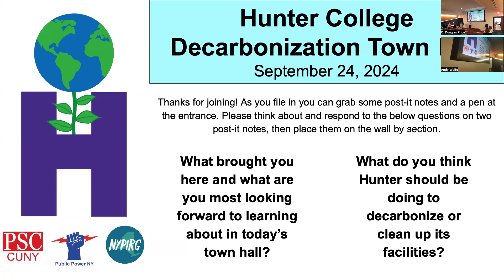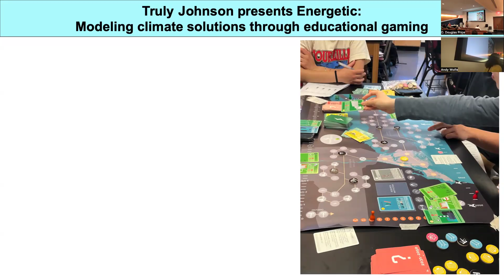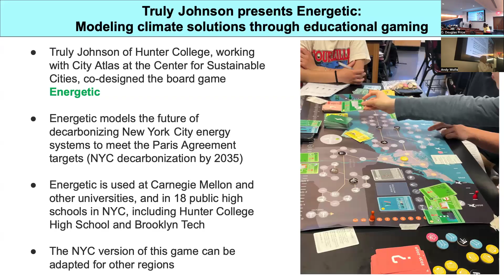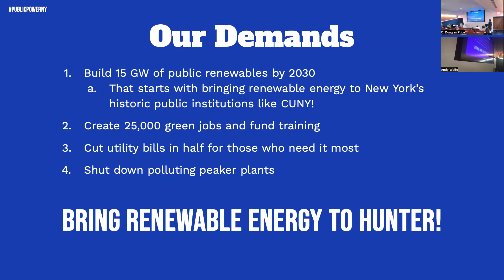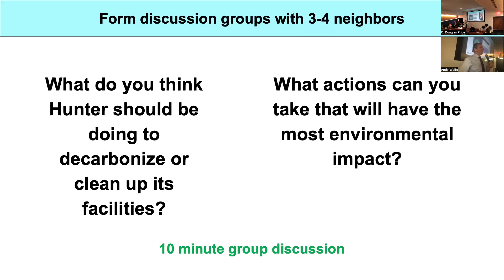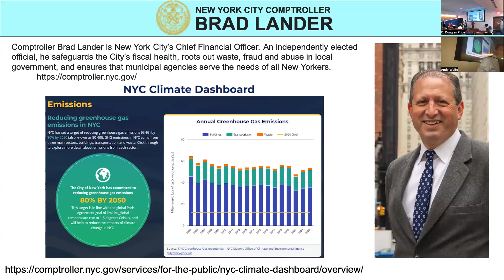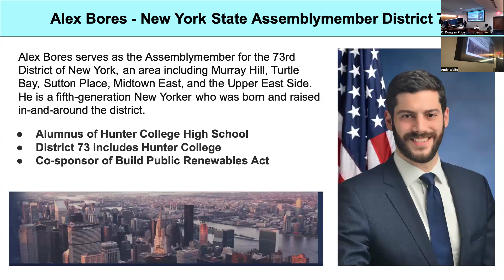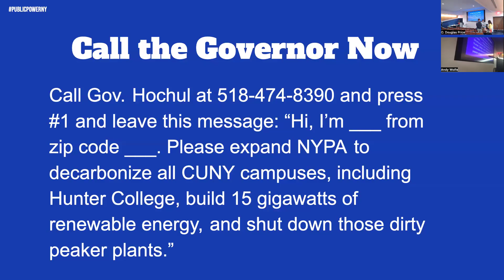Decarbonize Hunter Town Hall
Hunter College and Hunter Campus Schools PSC members joined with Public Power NY for one in a series of "Decarbonize CUNY" Town Halls.

For more information about the Decarbonize CUNY campaign, visit PSC-CUNY.org/decarbonize